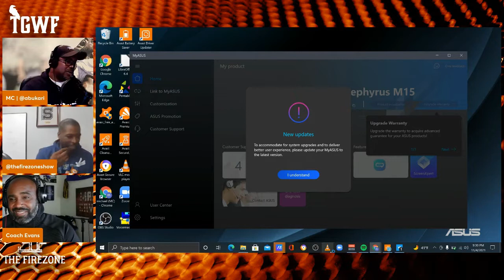FireZone Show E10 : Ravens Inside LBs Film Session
Dennard and Mike are joined by special guest Ivan Evans aka Coach Evans for a film session focusing on Patrick Queen and the Ravens inside line backers.

Thumbnail photo credit: Shawn Hubbard, Ravens Team Photographer (baltimoreravens.com)

Interact with the show on Twitter @thefirezoneshow